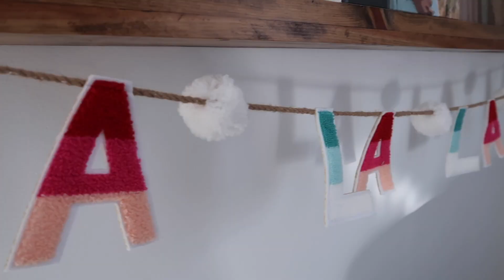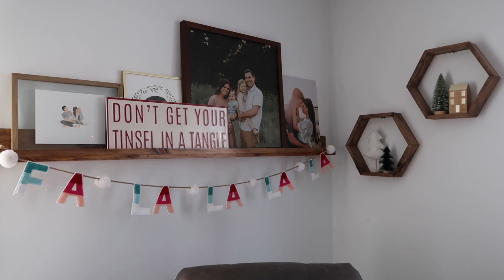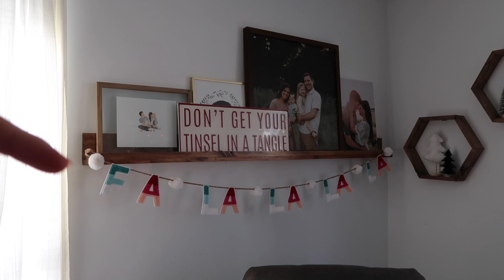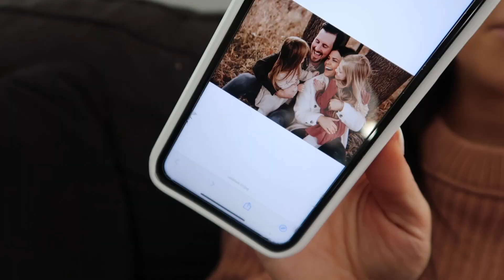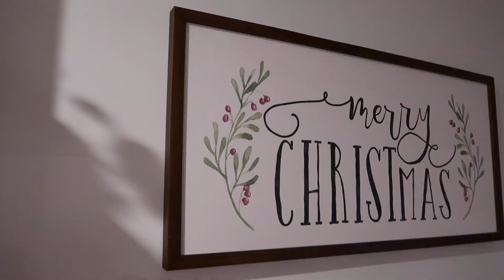CHRISTMAS DECORATE AND CLEAN WITH ME 2021! MINIMAL CHRISTMAS DECOR + CLEANING UP THE MESS I MADE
I'm Welcome back to another christmas decorate and clean with me 2021! I love minimal christmas decor and I don't really go overboard. but somehow this still took me forever to finish lol. This video is mostly decorating and then I clean up the huge mess I made!

Flocked King of Christmas Tree- shorturl.at/qzEM5
Living Room Rug
Tv Stand
Sweaters are old :(

I'm Maryssa & it's so nice to meet you! I am a wife and mom in living in the Midwest. I love to share my love for cleaning, organizing, decorating, and whatever else I feel like 😆 Thank you for following along and supporting my channel!